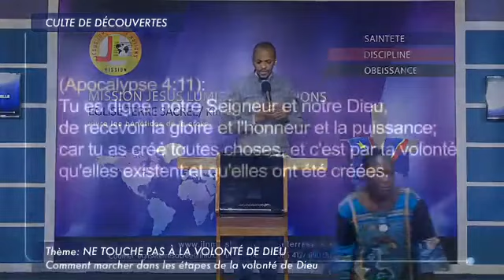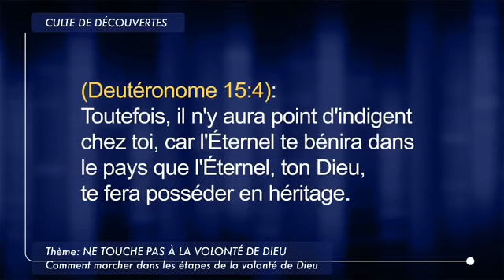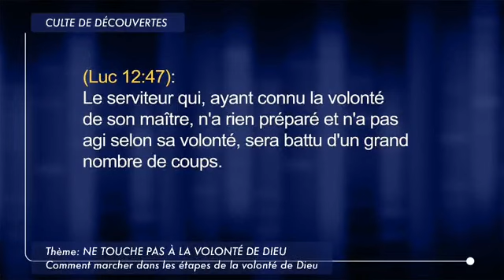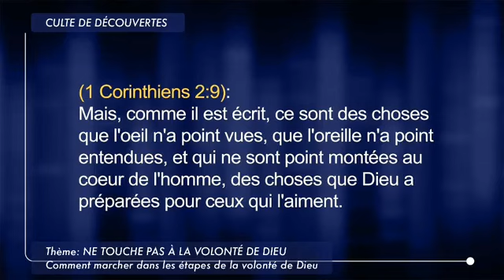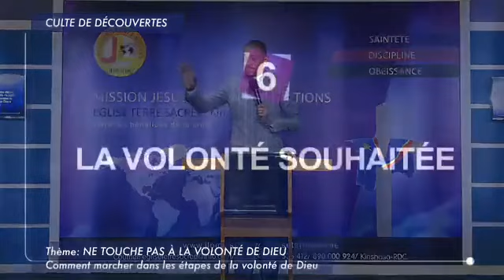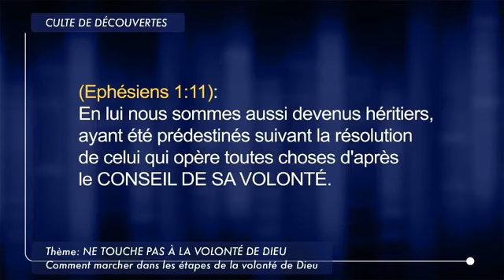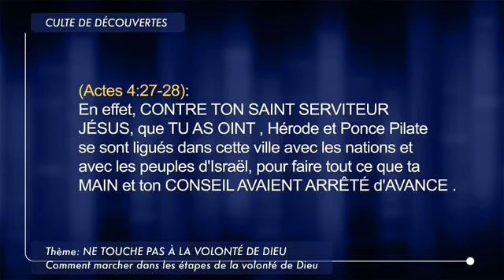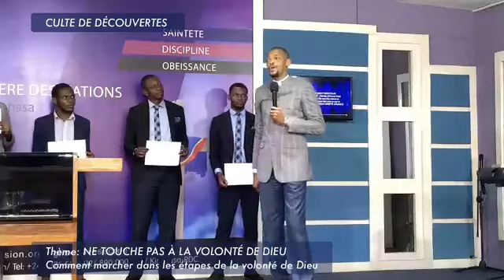Ne touche pas à la volonté de Dieu, PAST LEVI KONGOLO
/ NOS PREDICATIONS sur Youtube Pasteur Levi Konolo / av. kabongo n5 kinshasa delvaux commune de ngaliema,canal mission, Eglise Terre Sacree,